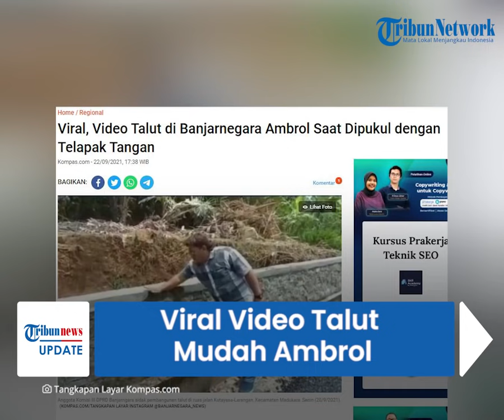Viral Video Talut di Banjarnegara Ambrol saat Dipukul Pakai Tangan, Padahal Habiskan Biaya Rp14,9 M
Dalam video itu tampak, seorang anggota DPRD memukul talut itu menggunakan telapak tangan dan langsung ambrol.

Padahal untuk membangun talut itu, dibutuhkan dana hingga Rp14,9 miliar.

Diduga kualitas talut yang dibangun tersebut tak sesuai dengan spesifikasi.

Video itu diunggah di akun Instagram @banjarnegara_news pada Selasa (21/9/2021).

"Lihat ini pakai tangan kosong, ora memper lah lah (enggak pantas lah)," kata anggota dewan tersebut sambil memukul-mukul talut yang ambrol.

Terkait video itu, Ketua Komisi III DPRD Banjarnegara, Ryan Aditya Wahyu membenarkannya.

Dikutip dari Kompas.com, Rabu (22/9/2021), Ryan menjelaskan, video itu diambil di ruas jalan Kutayasa-Larangan, Kecamatan Madukara pada Senin (20/9/2021).

Sidak itu dilakukan bersama DPUPR dan langsung memberi masukan untuk memperbaiki kualitasnya.

"Kami sudah pernah (sidak) sampai ke sana waktu bulan Juli 2021, kondisinya sama waktu itu. Kami memberikan masukkan ke DPUPR untuk memperbaiki kualitasnya," kata dia.

Pihak kontraktor juga telah bersedia memperbaikinya.

Soal warganet yang menyebut tindakan anggota DPRD merusak bangunan, pihaknya membantah.

Sebab yang dilakukan justru memastikan masyarakat menerima infrastruktur yang terbaik.

"Kami ingin menekankan bahwa masyarakat harus menerima infrastruktur yang terbaik," kata dia.

(Tribun-Video.com/Kompas.com)

Artikel ini telah tayang di Kompas.com dengan judul "Viral, Video Talut di Banjarnegara Ambrol Saat Dipukul dengan Telapak Tangan", Klik untuk baca
Penulis : Kontributor Banyumas, Fadlan Mukhtar Zain
Editor : Dony Aprian